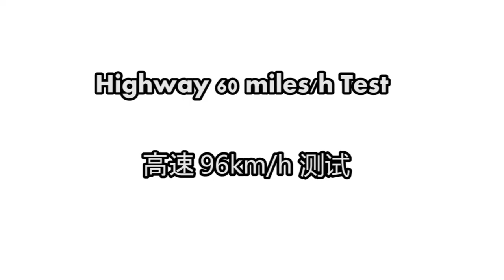GoPro Hero Session Review | 粉丝借给我们一个GoPro！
GoPro Hero Session review, tests include driving on highway, walking, running, circling and wide angel video shooting.

收到粉丝朋友借的一个GoPro，开心😄!!! amy进行了一系列测试，包括在高速上开车，走路，跑步，转圈以及广角拍摄。希望你们喜欢～

微信公众号：Amy说一说
微博：跟Amy学英语